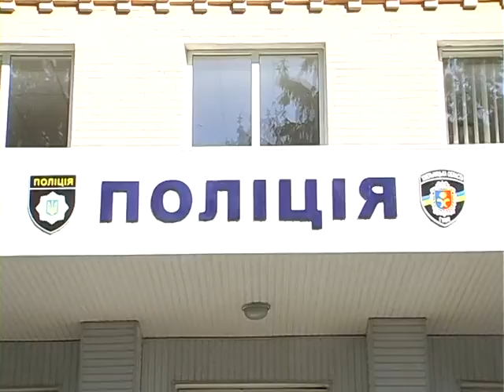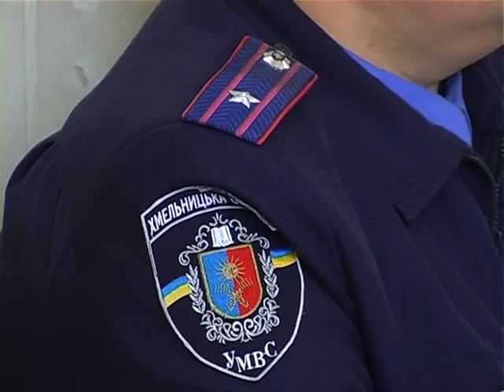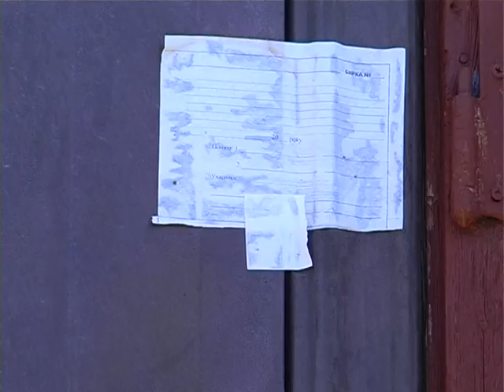Школу розікрали, а винні не покарані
Ще восени 2015 року директор Соснівської школи Ярмолинецького району після закриття закладу вирішив забрати із собою шкільний інвентар. Пошкодив труби водогону, розібрав парти, порізав віконну решітку. Втім, скористатися речами не зміг - крадія тоді спіймали на гарячому самі ж селяни. За півроку після цих подій наша знімальна група знову побувала у Соснівці.